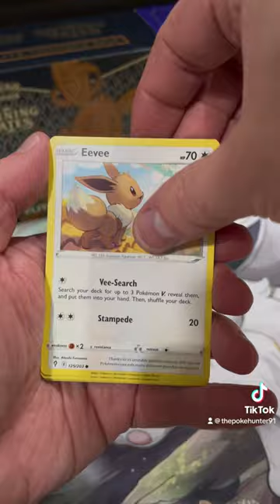Was it REALLY worth £30? - Pokémon Costco Tin Opening #212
Let's take a look inside this grass tin from Costco. Was this set worth £30 total? I'll let you decide!